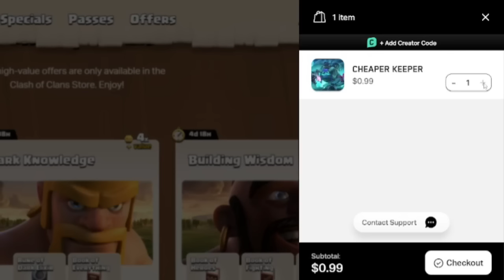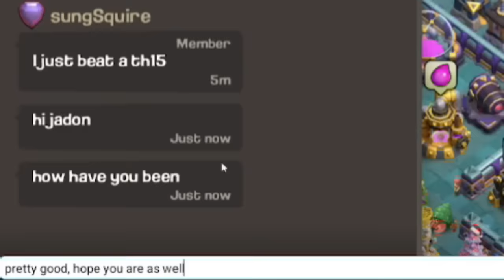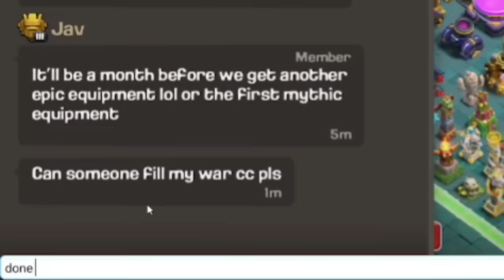The Builder Apprentice Somehow Gets Worse